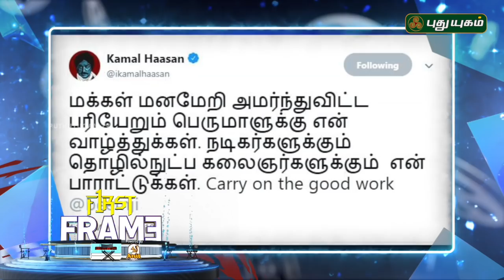Latest கோலிவுட் சினிமா செய்திகள் | First Frame | 05/10/2018